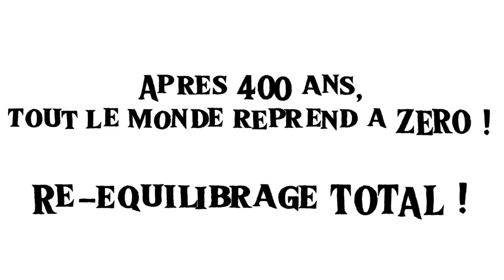ARTHORIA, New Era - Trailer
Arthoria c'est quoi ?

☆  🌍  𝑼𝒏 𝒖𝒏𝒊𝒗𝒆𝒓𝒔 𝒓𝒊𝒄𝒉𝒆 𝒆𝒕 𝒆𝒏 𝒄𝒐𝒏𝒔𝒕𝒂𝒏𝒕𝒆 𝒆́𝒗𝒐𝒍𝒖𝒕𝒊𝒐𝒏 𝒔𝒆𝒍𝒐𝒏 𝑽𝑶𝑺 𝒂𝒄𝒕𝒊𝒐𝒏𝒔 !

☆   ✨ 𝑼𝒏 𝒔𝒕𝒂𝒇𝒇 𝒂̀ 𝒍'𝒆́𝒄𝒐𝒖𝒕𝒆 !

☆  🥳  𝑼𝒏𝒆 𝒂𝒎𝒃𝒊𝒂𝒏𝒄𝒆 𝒄𝒐𝒏𝒗𝒊𝒗𝒊𝒂𝒍𝒆 𝒐𝒎𝒏𝒊𝒑𝒓𝒆́𝒔𝒆𝒏𝒕𝒆 !

☆  🎲  𝑼𝒏 𝒓𝒐𝒍𝒆𝒑𝒍𝒂𝒚 𝒔𝒂𝒏𝒔 𝒓𝒐𝒍𝒍 !

☆ 🧿   𝑼𝒏 𝒎𝒐𝒏𝒅𝒆 𝒇𝒂𝒏𝒕𝒂𝒔𝒚 𝒎𝒆́𝒅𝒊𝒆́𝒗𝒂𝒍 𝒆𝒕 𝒇𝒖𝒕𝒖𝒓𝒊𝒔𝒕𝒆 𝒎𝒊𝒔 𝒂𝒖 𝒑𝒐𝒊𝒏𝒕 𝒅𝒆 𝒂 𝒂̀ 𝒛 𝒑𝒂𝒓 𝒏𝒐𝒕𝒓𝒆 𝒆́𝒒𝒖𝒊𝒑𝒆 𝒑𝒆𝒓𝒎𝒆𝒕𝒕𝒂𝒏𝒕 𝒂̀ 𝒏'𝒊𝒎𝒑𝒐𝒓𝒕𝒆 𝒒𝒖𝒊 𝒅𝒆 𝒕𝒓𝒐𝒖𝒗𝒆𝒓 𝒔𝒐𝒏 𝒃𝒐𝒏𝒉𝒆𝒖𝒓 𝒂𝒃𝒔𝒐𝒍𝒖 !

☆  🖊️  𝑼𝒏 𝒍𝒐𝒓𝒆 𝒆𝒏𝒕𝒊𝒆̀𝒓𝒆𝒎𝒆𝒏𝒕 𝒊𝒏𝒗𝒆𝒏𝒕𝒆́, 𝒖𝒍𝒕𝒓𝒂-𝒄𝒐𝒎𝒑𝒍𝒆𝒕 𝒆𝒕 𝒄𝒓𝒆́𝒆́ 𝒑𝒂𝒓 𝒍𝒆𝒔 𝒏𝒂𝒓𝒓𝒂𝒕𝒆𝒖𝒓𝒔.

☆  🗺️   𝑼𝒏𝒆 𝒆𝒙𝒑𝒍𝒐𝒓𝒂𝒕𝒊𝒐𝒏 𝒔𝒂𝒏𝒔 𝒍𝒊𝒎𝒊𝒕𝒆 𝒅𝒂𝒏𝒔 𝒖𝒏 𝒎𝒐𝒏𝒅𝒆 𝒒𝒖𝒊 𝒓𝒆𝒈𝒐𝒓𝒈𝒆 𝒅𝒆 𝒔𝒆𝒄𝒓𝒆𝒕𝒔, 𝒆́𝒏𝒊𝒈𝒎𝒆𝒔 𝒆𝒕 𝒆𝒙𝒑𝒍𝒐𝒊𝒕𝒔 𝒂̀ 𝒅𝒆́𝒃𝒍𝒐𝒒𝒖𝒆𝒓 𝒆𝒕 𝒅𝒆́𝒄𝒐𝒖𝒗𝒓𝒊𝒓.

☆ 🎬 𝑫𝒆𝒔 𝒎𝒂𝒊̂𝒕𝒓𝒆𝒔 𝒅𝒖 𝒋𝒆𝒖𝒙 𝒊𝒎𝒑𝒍𝒊𝒒𝒖𝒆́𝒔, 𝒐𝒃𝒔𝒆𝒓𝒗𝒂𝒕𝒆𝒖𝒓𝒔 𝒆𝒕 𝒐𝒎𝒏𝒊𝒔𝒄𝒊𝒆𝒏𝒕𝒔.

☆ 📈 𝑼𝒏 𝒂𝒄𝒄𝒆̀𝒔 𝒂𝒖 𝒓𝒑 𝒓𝒂𝒑𝒊𝒅𝒆 𝒔𝒂𝒏𝒔 𝒑𝒐𝒖𝒓 𝒂𝒖𝒕𝒂𝒏𝒕 𝒓𝒆𝒏𝒊𝒆𝒓 𝒍𝒂 𝒒𝒖𝒂𝒍𝒊𝒕𝒆́ 𝒅𝒖 𝒓𝒑, 𝒍𝒂𝒊𝒔𝒔𝒂𝒏𝒕 𝒄𝒉𝒂𝒄𝒖𝒏 𝒔'𝒂𝒎𝒖𝒔𝒆𝒓 𝒂̀ 𝒔𝒂 𝒇𝒂𝒄̧𝒐𝒏 !

☆ 🪐 𝑫𝒆𝒔 𝒇𝒂𝒄̧𝒐𝒏𝒔 𝒅𝒆 𝒇𝒂𝒊𝒓𝒆 𝒋𝒂𝒎𝒂𝒊𝒔 𝒗𝒖𝒆𝒔 𝒅𝒂𝒏𝒔 𝒂𝒖𝒄𝒖𝒏 𝒓𝒑, 𝒗𝒐𝒖𝒔 𝒂𝒔𝒔𝒖𝒓𝒂𝒏𝒕 𝒖𝒏𝒆 𝒐𝒓𝒊𝒈𝒊𝒏𝒂𝒍𝒊𝒕𝒆́ 𝒆𝒕 𝒏𝒐𝒏 𝒖𝒏𝒆 𝒆́𝒏𝒊𝒆̀𝒎𝒆 𝒄𝒐𝒑𝒊𝒆 𝒅'𝒖𝒏 𝒎𝒐𝒏𝒅𝒆 𝒆𝒎𝒑𝒓𝒖𝒏𝒕𝒆́ !

☆  🌟  𝑫𝒆𝒔 𝒐𝒑𝒑𝒐𝒓𝒕𝒖𝒏𝒊𝒕𝒆́𝒔 𝒂𝒖𝒔𝒔𝒊 𝒏𝒐𝒎𝒃𝒓𝒆𝒖𝒔𝒆𝒔 𝒒𝒖𝒆 𝒗𝒂𝒓𝒊𝒆́𝒆𝒔 ! 𝑰𝒏𝒄𝒂𝒓𝒏𝒆𝒛 𝒖𝒏 𝒈𝒖𝒆𝒓𝒓𝒊𝒆𝒓, 𝒖𝒏 𝒔𝒐𝒖𝒗𝒆𝒓𝒂𝒊𝒏, 𝒖𝒏 𝒎𝒂𝒍𝒇𝒓𝒂𝒕 𝒐𝒖 𝒆𝒏𝒄𝒐𝒓𝒆 𝒖𝒏𝒆 𝒄𝒉𝒂𝒏𝒕𝒆𝒖𝒔𝒆 𝒓𝒆𝒏𝒐𝒎𝒎𝒆́𝒆 !